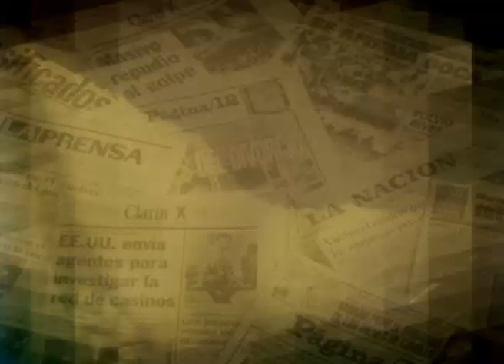suegra en chino